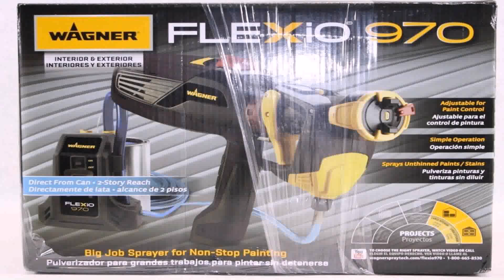Home Interior Paint Sprayer Reviews